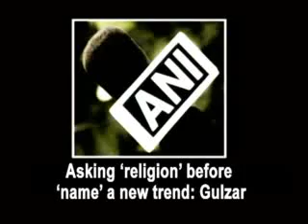Asking ‘religion’ before ‘name’ a new trend: Gulzar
Amid growing protests by Sahitya Akademi awardees, renowned poet and lyricist Gulzar said on Saturday that the trend of asking religion before name was never witnessed earlier. Gulzar said that the situation in the country has turned intense and communal harmony is being harmed to such a level that people are not allowed to even talk with freedom.